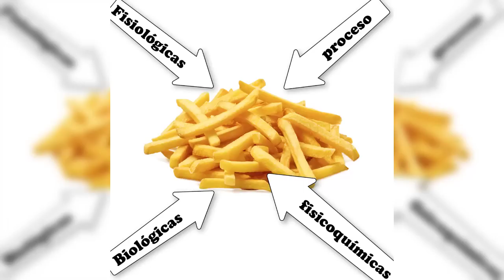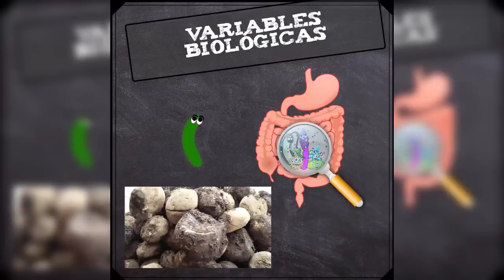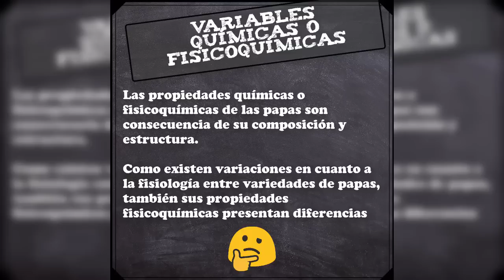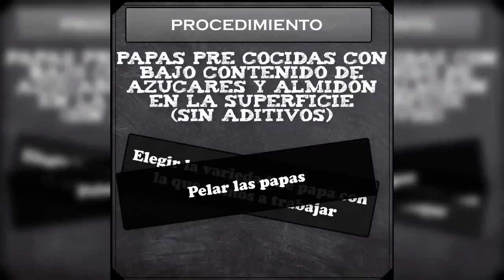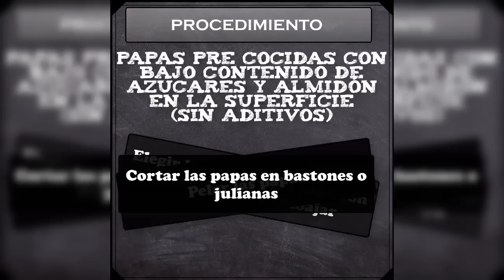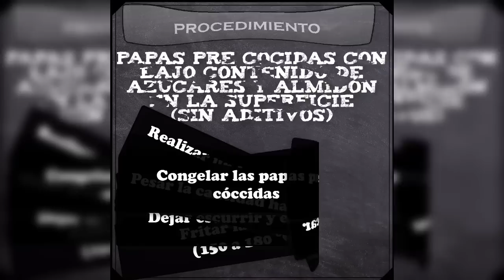Variables en la producción de papas Pre Fritas en producción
Hoy les traigo un vídeo donde explico las variables que debemos de controlar si deseamos producir papas pre fritas, y que tengas un color claro, no oscuro como las papas rusticas.
Recuerden que las papas pre fritas son un producto muy sencillo de realizar y ustedes mismos pueden empezar un negocio desde su casa con este producto.